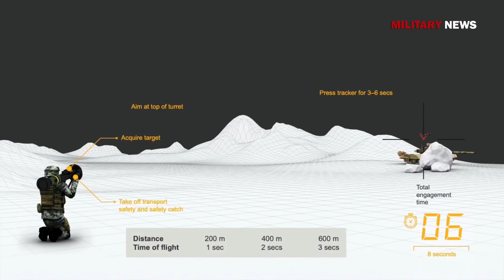Next-Generation Anti-Tank Missiles NLAW land in Ukraine from Britain, Was More Deadly Than You Think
UK Delivers Hundreds Of Next-Generation Anti-Tank Missiles To Ukraine To Deter Possible Russian Invasion.
Next Generation Light Anti-Armour Weapon’s (NLAW) primary use will be to defeat armour in close battle.